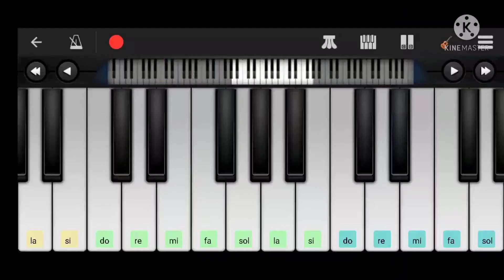Seethamma vakitlo sirimalle chettu movie Inka cheppale song tune easy mobile Tutioral piano🎹